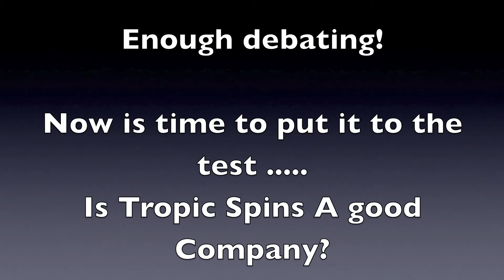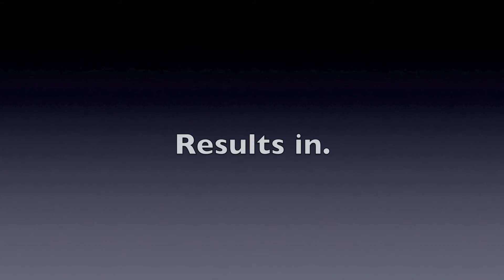Tropic Spins Video Contest Finals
My entry for the tropics spins 1 throw video contest.

What do you guy's think?

everything said in this video is my own personal opinion